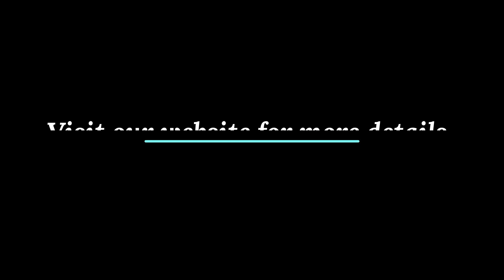GCPP (Health & Life Sciences) Student Testimonial: Madhura Lohia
Science cannot exist without public policy to support it. Public Health and Life Sciences sectors are constantly evolving and robust policies are needed to reflect the developments.
Takshashila's GCPP (Health and Life Sciences) equips public health/science enthusiasts with tools to analyse and inform on policy. Students benefit not only from their interaction with experienced faculty but also a diverse cohort from various educational and professional backgrounds.
Madhura Lohia, from the 1st cohort of GCPP(Health and Life Sciences) programme talks about her experience here.

Application process for the next cohort has started.
Cohort begins on 16th January, 2021.